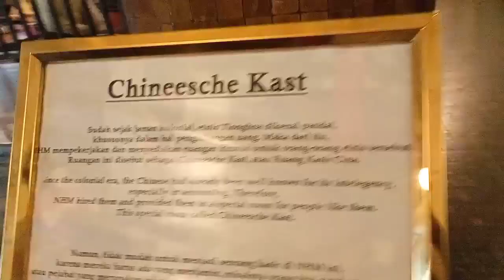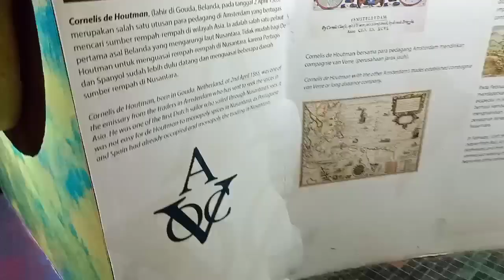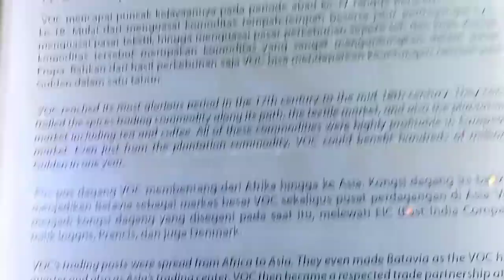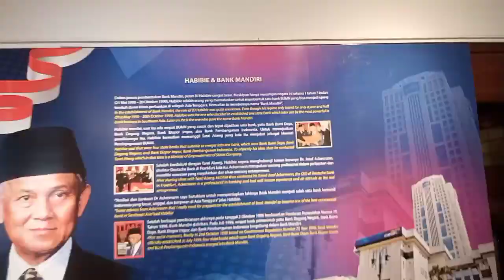Tour Museum Bank Mandiri